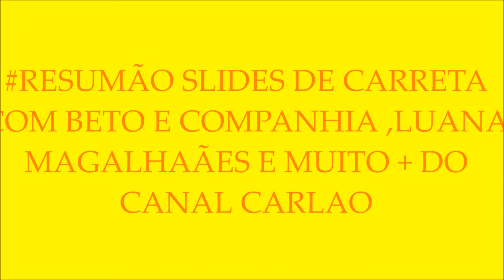RESUMÃO SLIDES DE CARRETAS COM BETO E COMPANHIA ,LUAMA ,MAGALHÃES E MUITO + DO CANAL CARLAO